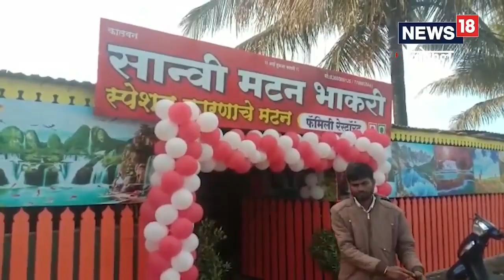Nashik : अस्सल गावरान झणझणीत चुलीवरचं मटण, एकदा खाल तर बोटं चाखाल! Video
N,food|Local18|local18 food|nashik